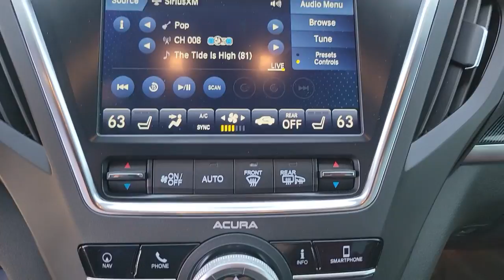2020 Acura MDX Lakeland, Plant City, Winter Haven, FL LP5321JN